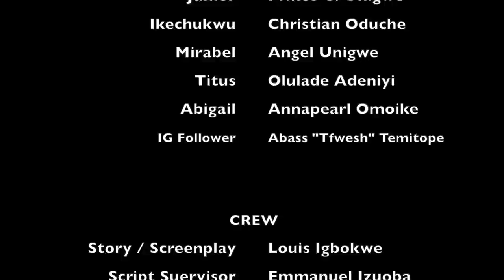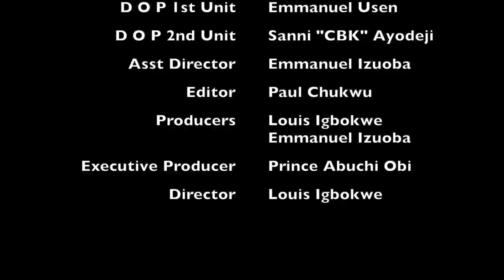Slay Mama (Lawanson Family Show)